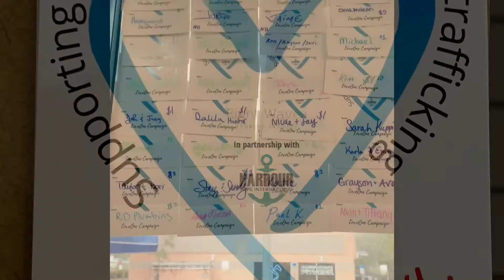Love One Campaign! Support the Fight to End Human Trafficking!